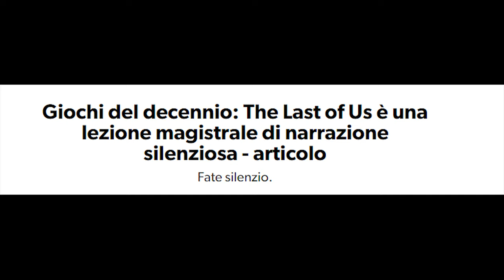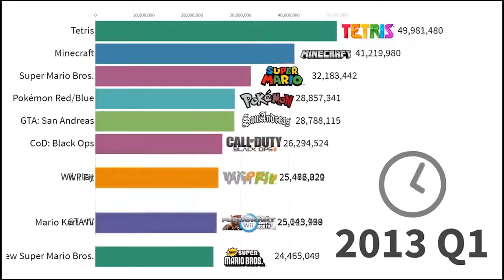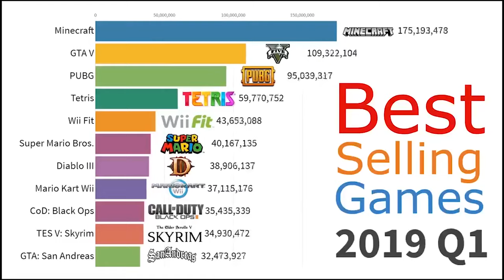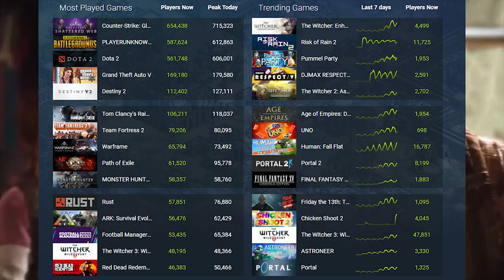GIOCO DEL DECENNIO : THE LAST OF US NON SI DISCUTE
wesa last of us